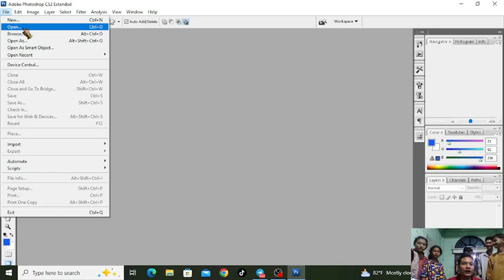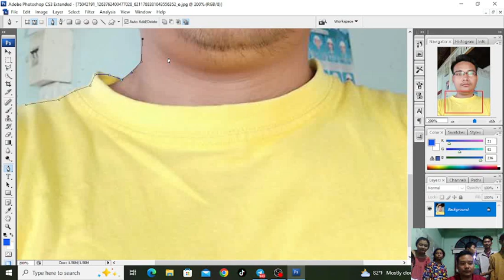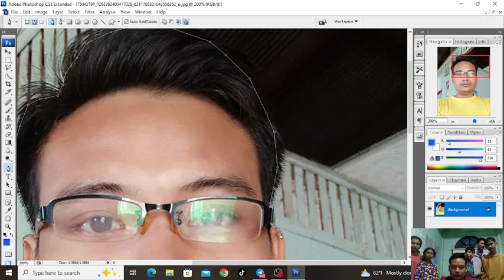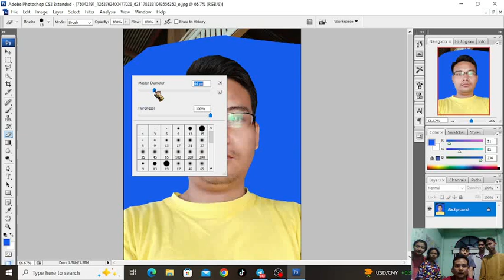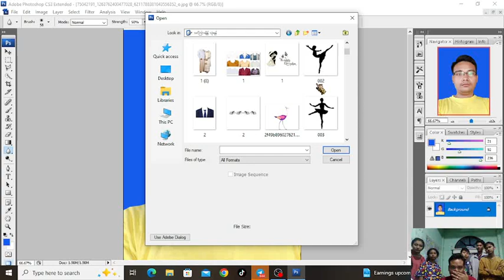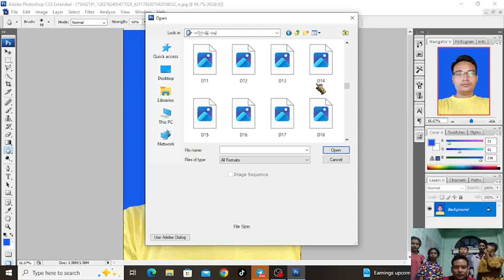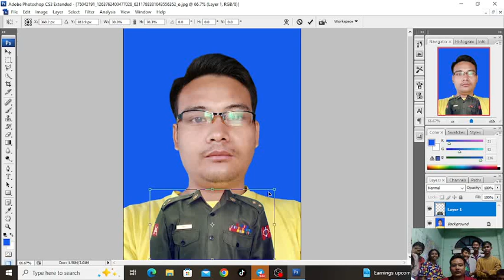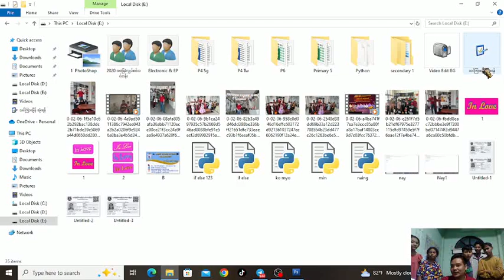KMC Computer Training & Electronic နည်းပညာများ တင်ဆက်ပေးခြင်း